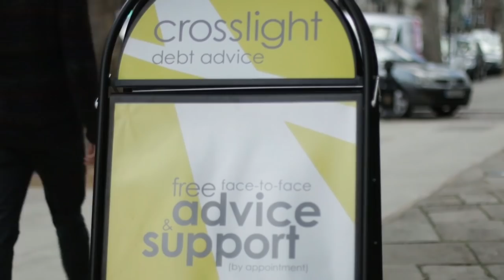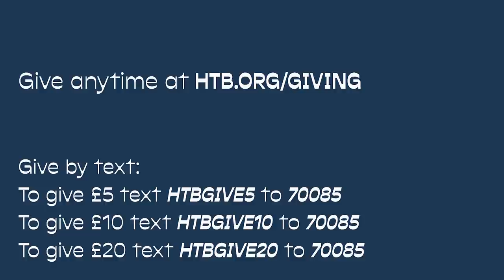HTB at Home | Sunday 28 February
Welcome to HTB at Home, our weekly online church service. This week we listen to Nicky’s interview with Archbishop of Canterbury Justin Welby and his wife Caroline and hear a few stories about how God brought them to where they are. Jemima Haley follows with an uplifting talk on finding ‘Freedom in Jesus’. Our worship this week is by our very own HTB Worship team.

Do you have a testimony or healing story from today’s service? We would love to hear from you.

Listen to much more on the new Leadership Conversations with Nicky Gumbel podcast.

Got questions about life?